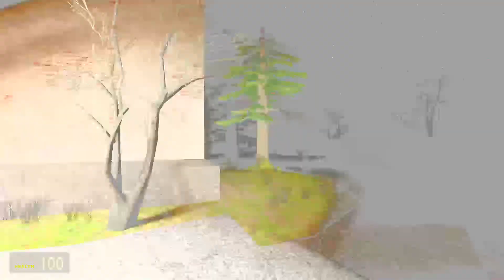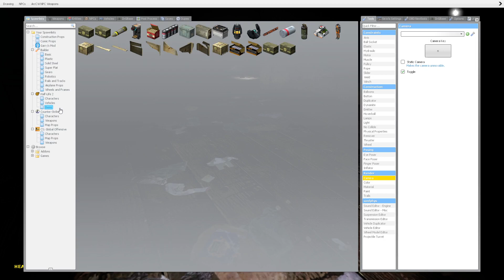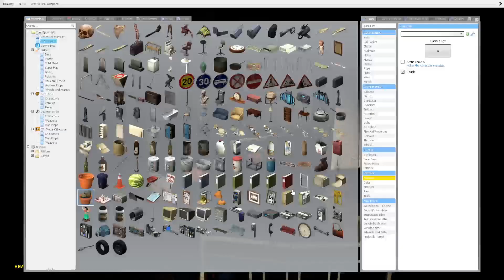I spent 24 hours with a Russian and this is what happened (gone i swear) (got hard) (gone sexual)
Funny Russian guy invites me into his house what happens next is shocking